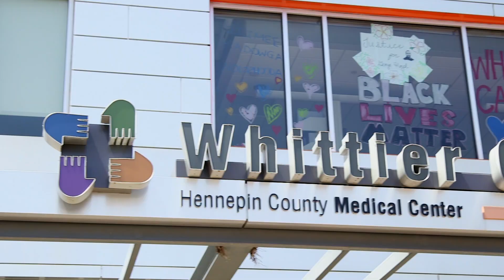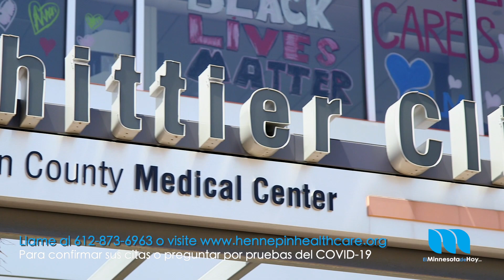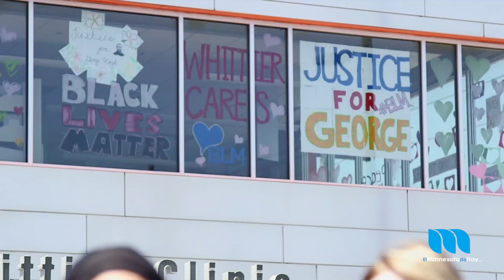Mensaje de Dra. Veronica Svetaz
Durante la Vigilia por George Floyd, la Dra. Veronica Svetaz de Hennepin Healthcare envió un mensaje a la Comunidad edad Hispana de Minnesota.